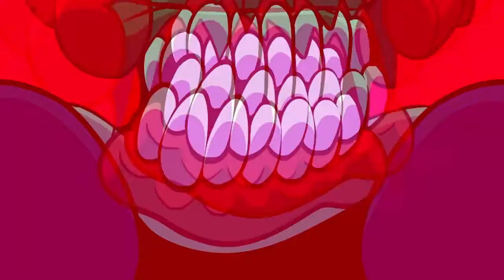Tricky Version 2 FULL WEEK - Perfect Combo + Cutscenes [HARD] | Friday Night Funkin'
Gente passa lá no meu grupo do discorde está insano

Eu tenho que dizer, isso levou um tempo incrivelmente longo para aperfeiçoar a combinação de todas as músicas, especialmente as duas últimas, pois eu continuei acertando as notas de minas / fogos e errando devido às obstruções do campo de notas, mas eu consegui!

Obrigado Kade Dev e outras pessoas envolvidas por fazer uma obra-prima tão adorável e continuação do Tricky Parte 1 original!

0:00 Início improvável
2:07 Loucura
5:20 Hellclown
11:04 Expurgação